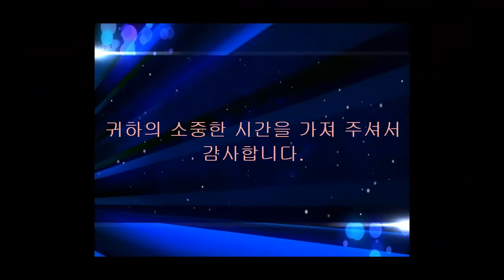한국어 어휘 강의 15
혹시, 내가 어떤 단어를 발음하면 잘못 아래에 덧글을 남겨주세요. 여러분의 영어 발음과 도움이 필요하면 내가 당신을 도와 싶어요. 언어 교환 방문을위한.

나는 언어 학습에 우리 둘 다 우리의 추구에서 점프 시작을주는 대화를 교환하는 저에게 스카이 프에서 시간을 두 시간을주고 싶은 개인 찾고 있어요.